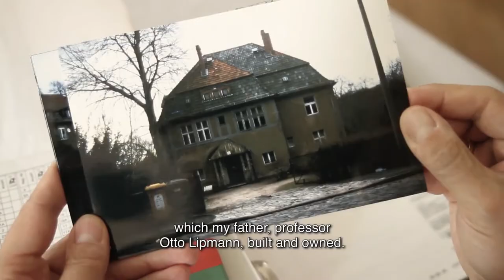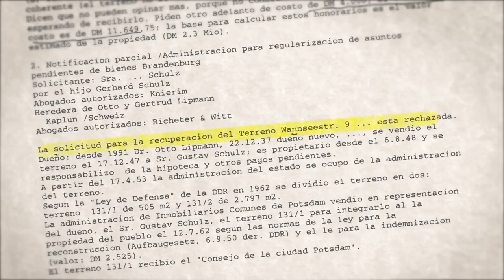LA CASA DE WANNSEE | Trailer | 2020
From Wannsee to Argentina and back, Poli Martínez Kaplun goes in search of her Jewish family’s roots. The director recounts over one and a half centuries of Jewish history and stumbles across family and other secrets.

Argentina 2019 – Director: Poli Martínez Kaplun
English/Original Title: THE HOUSE ON WANNSEE STREET. German title: DAS WANNSEE-HAUS. Writer: Poli Martínez Kaplun, Esteban Student. Camera: Hernan Menendez. Sound: Lucho Corti. Editing: Ernesto Felder. Music: Cesar Lerner. Production: Mc Producciones SRl. Producer: Marcelo Céspedes. Length: 70 min. International Sales: Poli Martínez Kaplun.